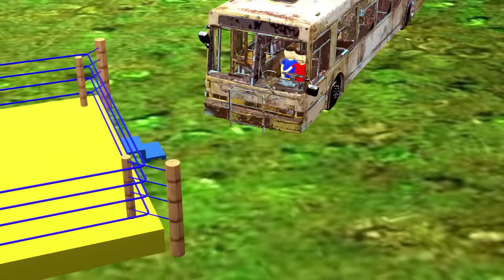Gulli Bulli Aur Shapit Bus All Parts | Gulli Bulli Cartoon | Haunted bus | Make Joke Horror​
Gulli Bulli
Gulli
Horror Story

mummy | Gulli Bulli Cartoon | Gulli Bulli Horror Story

Gulli Bulli
Gulli
Horror Story

mummyGulli Bulli
Gulli
Horror Story

Gulli Bulli
Gulli
Horror Story